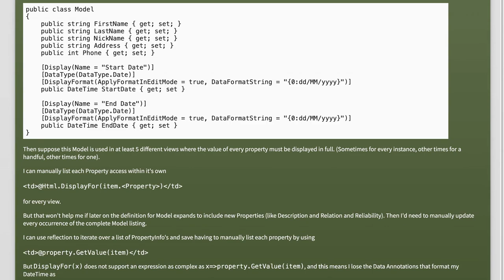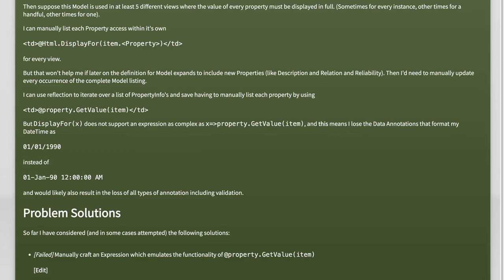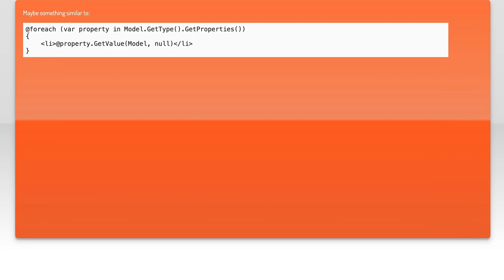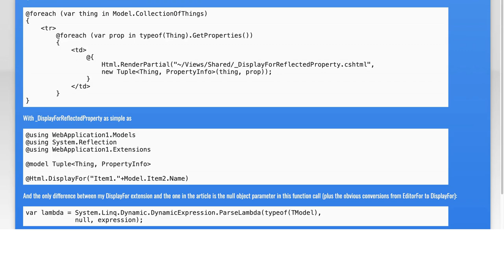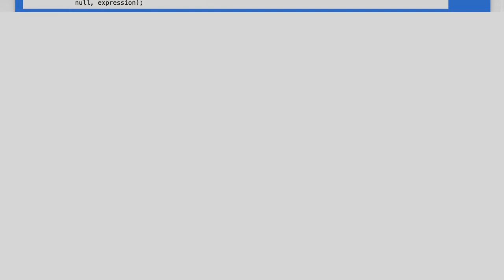ASP.NET MVC Iterate over Model Properties with Data Annotations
c#: ASP.NET MVC Iterate over Model Properties with Data Annotations

Related to: c#, asp.net-mvc, reflection, data-annotations